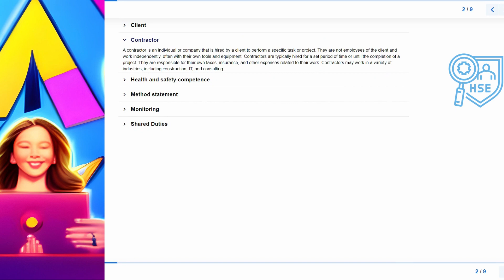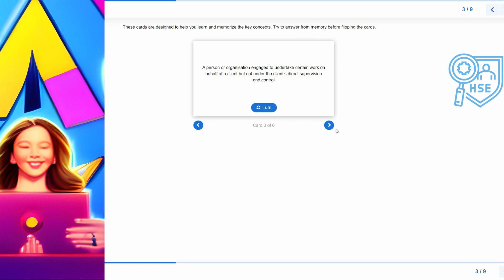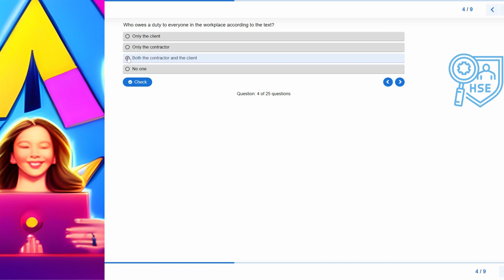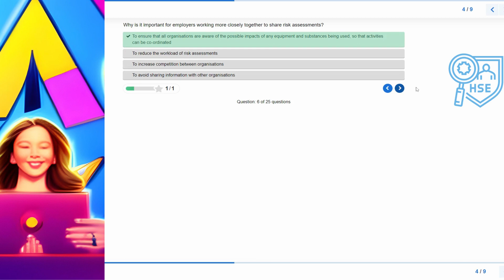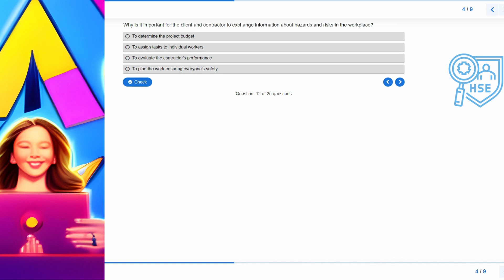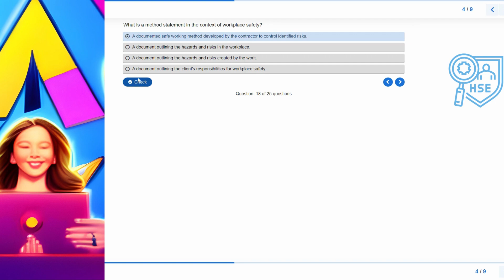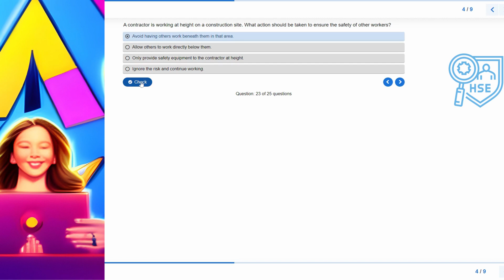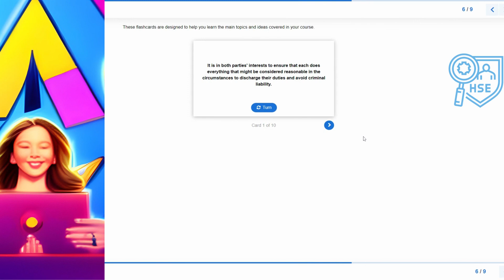Contractor management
Learn how to manage contractor in health and safety management.